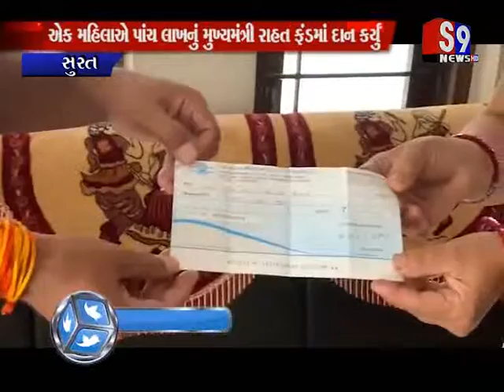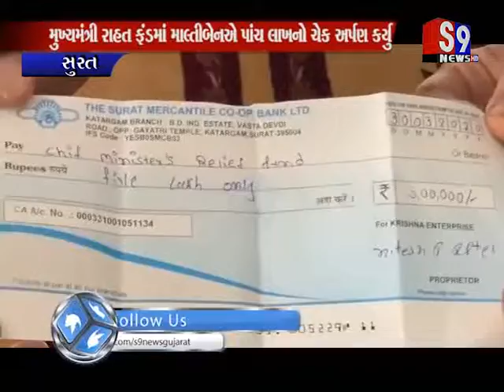Surat : એક મહિલાએ પાંચ લાખનું મુખ્યમંત્રી રાહત ફંડમાં દાન કર્યું